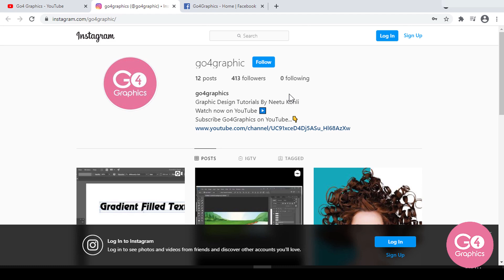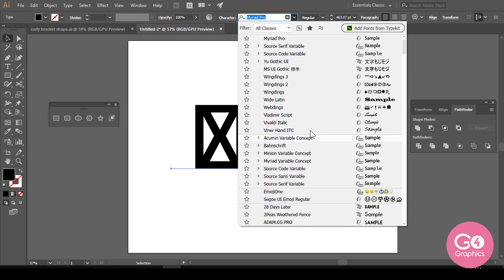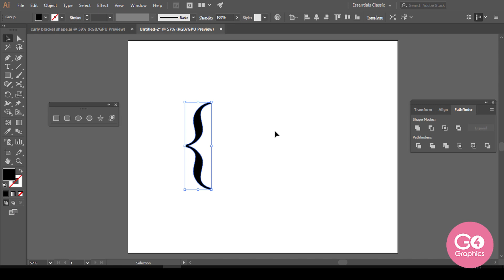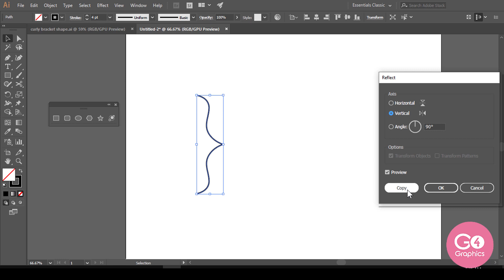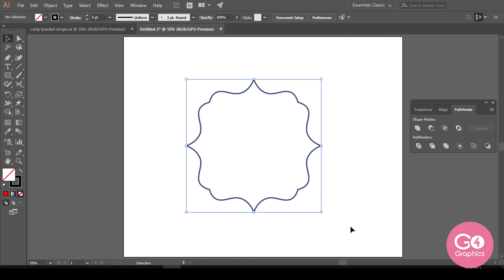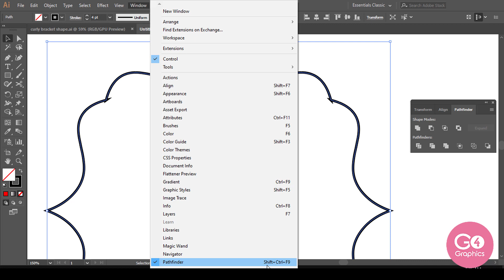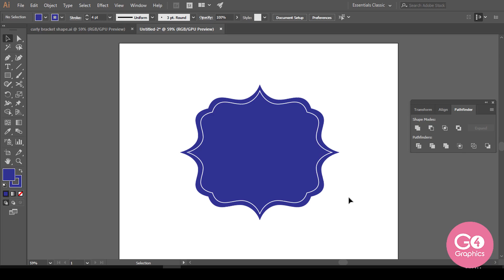Curly Bracket Frame in Adobe Illustrator Without using the PEN TOOL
In this video, you will learn how to make a curly bracket frame in illustrator without using pen tool. create curly bracket style frames in Illustrator.

Watch Now